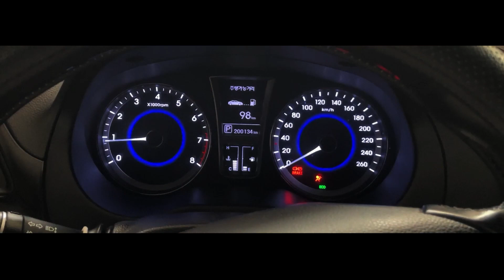그랜저 hg 차주 인터뷰(유지비용, 연비, 장점, 단점 등)